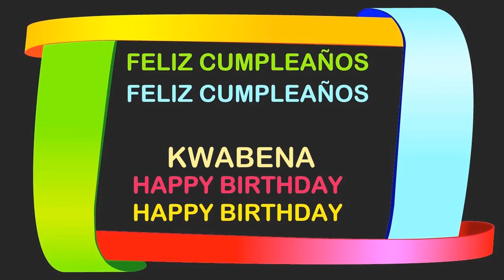Kwabena Birthday Postcards & Postales - Happy Birthday